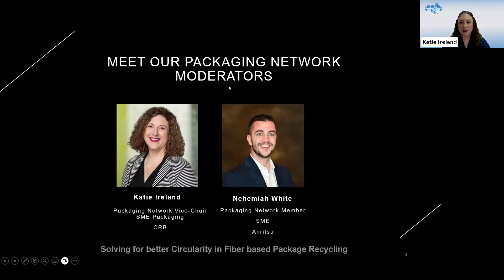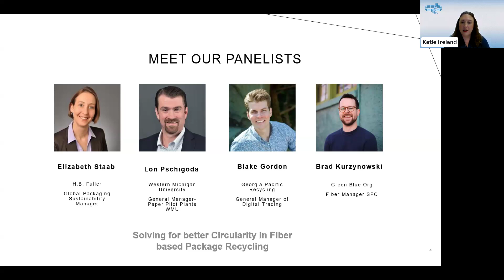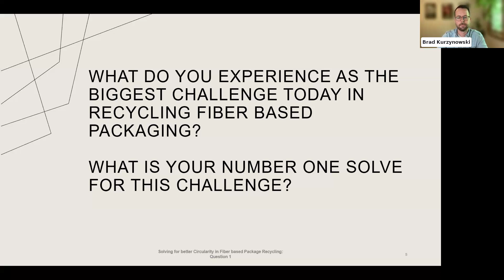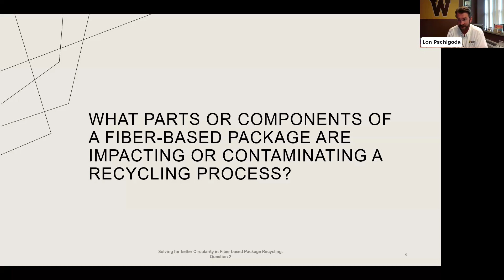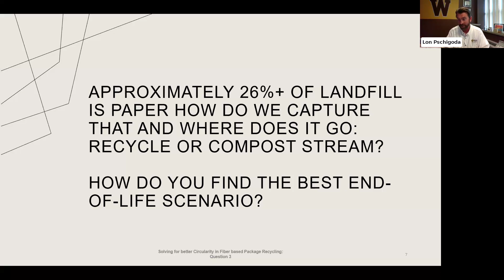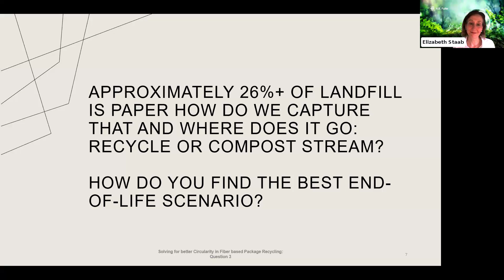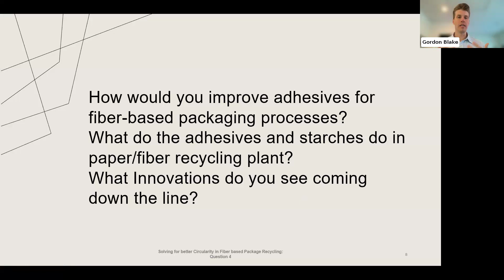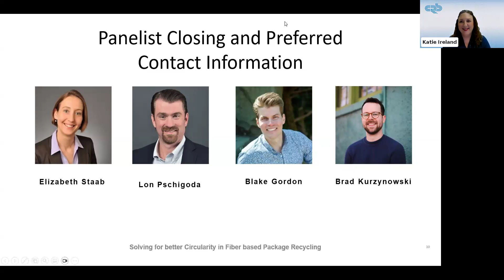Solving for Better Circularity in Fiber Based Package Recycling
Check out the FPSA Packaging Network's webinar on May 16th, 2024. This expert panel discusses the challenges and opportunities in fiber-based packaging and paper recycling. Featuring insights from Blake Gordon (Georgia-Pacific Recycling), Lon Pschigoda (Western Michigan University), Elizabeth Staab (H.B. Fuller), and Brad Kurzynowski (Green Blue Org), this session is for anyone interested in sustainable fiber-based packaging. Learn how to improve recycling processes for a better future! 🌍📦